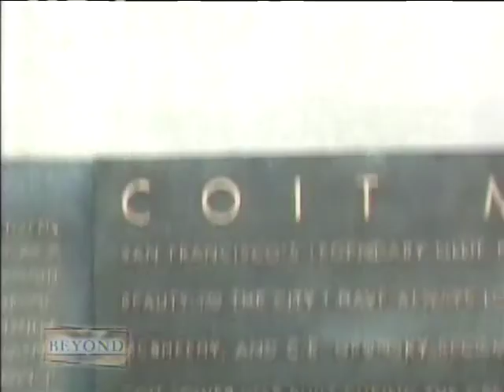Television Hypnotist Tom Silver removes fears of being murdered, heights, and driving with hypnosis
Hypnotist Tom Silver can hypnotize you to let go of your fears and phobias.  Call Tom now at 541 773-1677 now.  Best Hypnosis, Best Hypnotist, Best Hypnotherapy, Best Hypnotherapist, Tom Silver cures patients of Drug Addictions.  Amazing Hypnosis.  TV's Favorite Hypnotist, TV's Favorite Hypnotherapist.